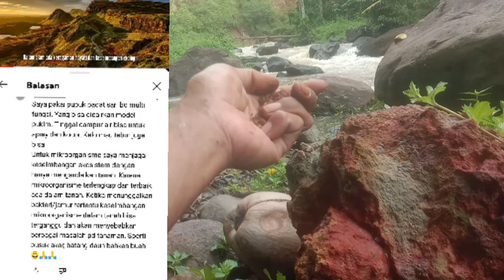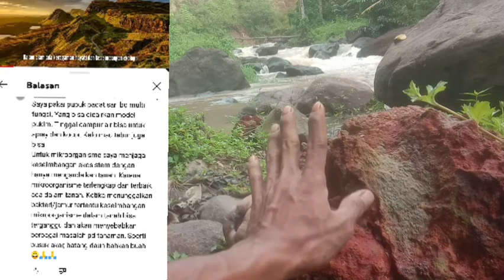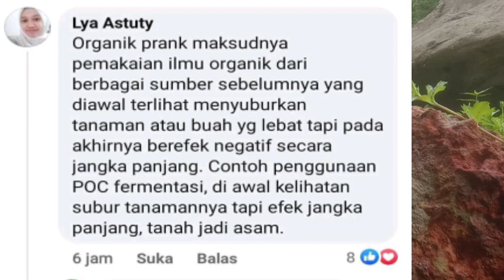LANGSUNG BUKTIKAN‼️POC TIPUAN YANG BERKEDOK ILMIAH....BENARKAH‼️